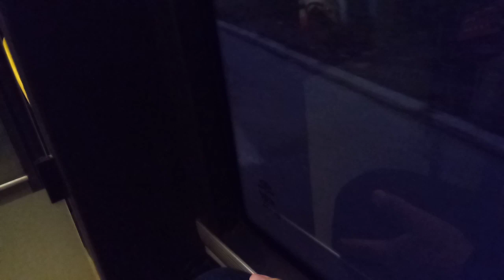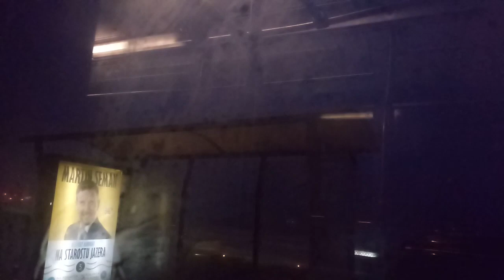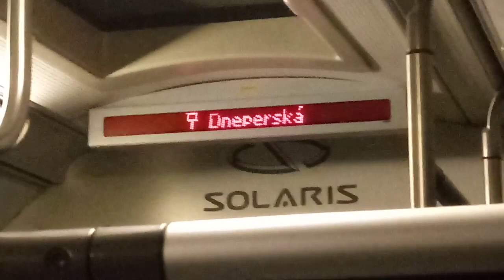MHD Košice - 🚌 19 úsek Jakabov palác - Napájadlá (Solaris Urbino 18 #3905)